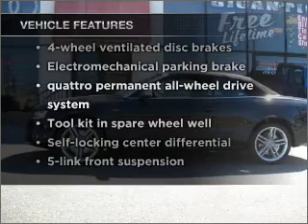2010 Audi S5 - Pleasantville NJ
Year: 2010
Make: Audi
Model: S5
Trim: 3.0T Quattro Cabriolet 2D (Auto) Convertible 2D
Engine: 6 cylinder turbo 3.0 liter
Transmission:
Color: Black
Mileage: 14
Address:
68-20 Tilton Rd.
Pleasantville,